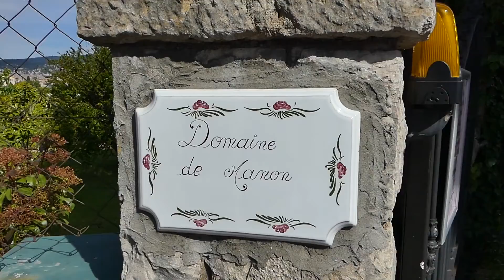Perfume flowers for Dior - Le Domaine de Manon, Grasse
"Le production de plantes à parfum" an interesting day trip with the Musée de Cotignac to the beautiful flower fields in Grasse. Their rose and jasmine petals are used exclusively for Dior perfumes. Organic farming methods are practised. Combine this with a visit to Parfumerie Fragonard in Grasse

The museum association, Cotignac Autrefois et Aujourd'hui, are involved in sharing the history and heritage of Cotignac and Provence, and can be followed on Facebook (new members are welcome!)